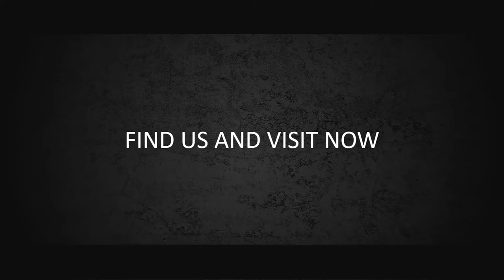Contoh Video Promosi Event Party Night Club, Event Organizer Elegan Bukan dengan Affter Efect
Contoh Video Promosi Event Party Night Club, Event Organizer Keren dan Elegan Bukan diEdit dengan Affter Efect

           KUMPULAN CONTOH VIDEO KAMI
2. CONTOH VIDEO FASHION SHOW
5. CONTOH VIDEO PERSONAL BRANDING
7. CONTOH VIDEO COMPANY PROFILE
8. CONTOH VIDEO PROMOSI MASAKAN
9. CONTOH VIDEO IKLAN KENDARAAN
10. CONTOH VIDEO UCAPAN, UNDANGAN

night club    Jasa Pembuatan Video Promosi night club